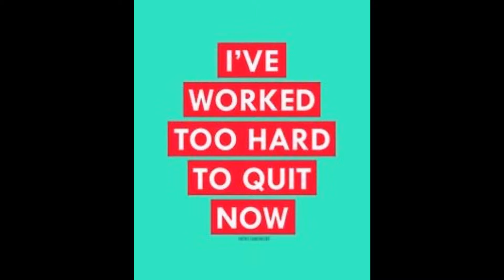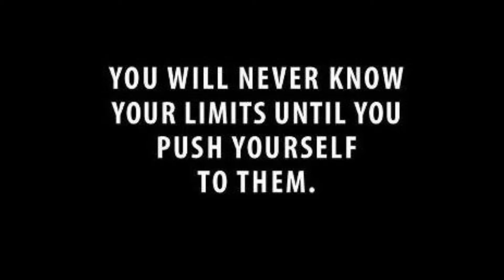SWEETNESS OF MY GREATNESS ''RAP SONG''TRAILLER 2016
NEW CONTRACT OF CLEANNING MAKE ME SING LIKE A  KING ''THX GAELLE FOR THE PUSH''